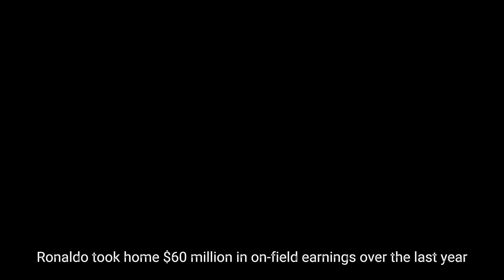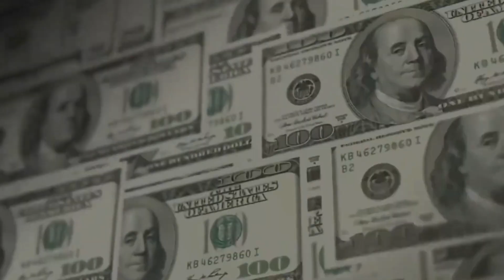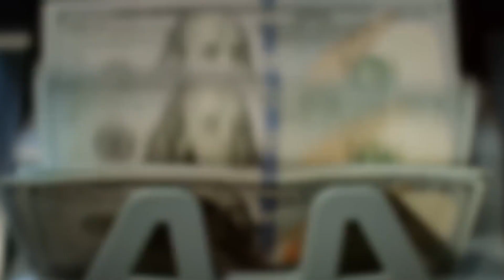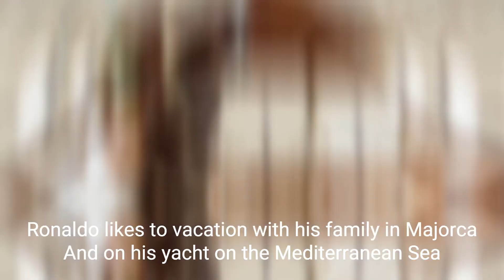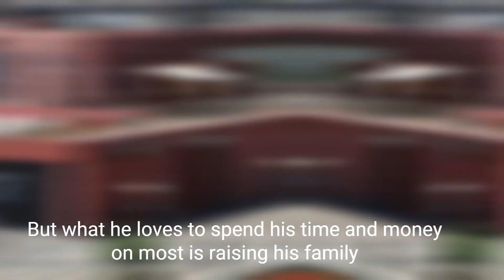Cristiano Ronaldo is the 3rd highest-paid athlete on the planet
Ronaldo spends his fortune in numerous ways, including on collecting cars. Ronaldo's luxury car collection is worth an astonishing $24 million. The collection includes a Mercedes G-Wagon Brabus, five Ferraris; and an ultra-rare McLaren Senna. His favorite car is his Rolls Royce Cullinan.